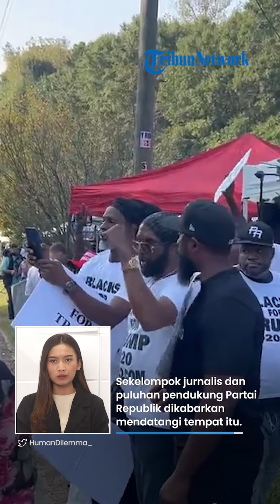Donald Trump Menyerahkan Diri, Ditahan atas Tuduhan Persekongkolan Pemilu AS: Foto Mugshot Disorot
TRIBUN-VIDEO.COM - Donald Trump resmi ditahan atas dakwaan persekongkolan pemilu AS di Negara Bagian Georgia pada Kamis (24/8/2023).

Diketahui, ini adalah kasus pidana keempat yang menjerat mantan Presiden AS tersebut ketika berupaya dipilih kembali ke Gedung Putih.

Adapun, foto terdakwa (mugshot) Donald Trump jadi sorotan publik.

Dilansir Kompas.com, Donald Trump ditahan di Penjara Fulton County, Atlanta.

(Tribun-Video.com/Kompas.com)

Artikel ini telah tayang di Kompas.com dengan judul "Donald Trump Resmi Ditahan atas Tuduhan Persekongkolan Pemilu AS di Georgia", Klik untuk baca